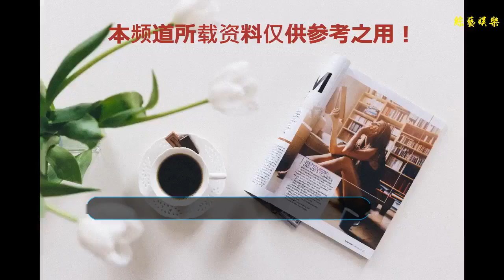電影《哈利與萊生》開機儀式在禮村舉行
谢谢！
    8月7日，電影《哈利與萊生》在榮成市成山鎮禮村舉行了開機儀式。出席開機儀式的有山東省新聞出版廣電局、山東省人民政府外事僑務辦公室、威海市旅游發展委員會、威海市文化廣電新聞出版局、榮成市委外宣辦、榮成市文化廣電新聞出版局、榮成市好運角旅游度假區、成山鎮委鎮政府等分管負責人以及《哈利與萊生》制片人、導演和攝制組全體成員。
    《哈利與萊生》是由鴻景影視出品的“寶貝不哭”系列兒童電影的第三部，講述了來自澳大利亞的混血兒哈利與中國大陸兒童萊生純真友誼的故事。通過兩個孩子從沖突到融合的過程，表現了中華優秀文化傳統的影響力。
    “山東是影視大省，電影《哈利與萊生》的拍攝，是我省電影生產的一件大事，將繼續關注和支持該影片。同時，希望《哈利與萊生》劇組全體演職人員齊心協力，精誠合作，拍出一部集思想性、藝術性、觀賞性于一體的精品力作。”山東省新聞出版廣電局電影處處長王金農說。（齊魯晚報·齊魯壹點見習記者 于佳霖）